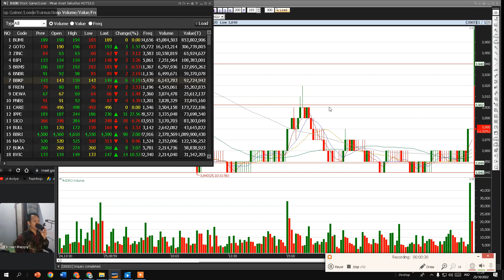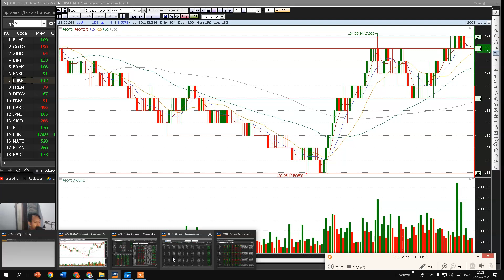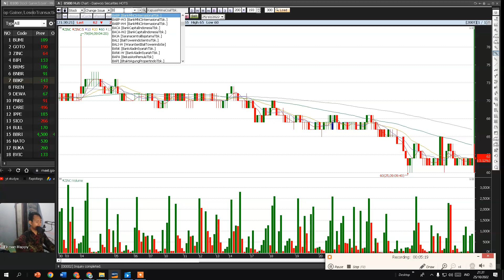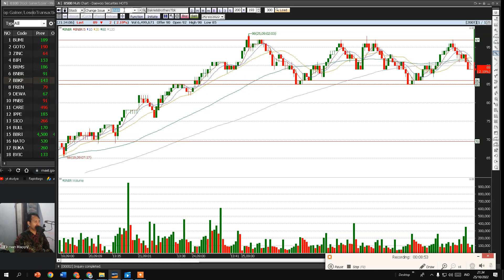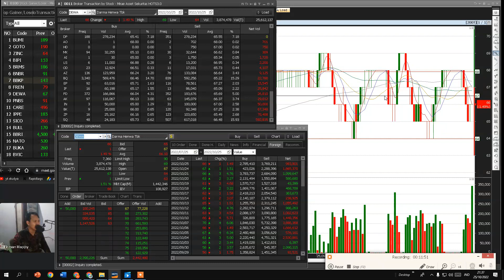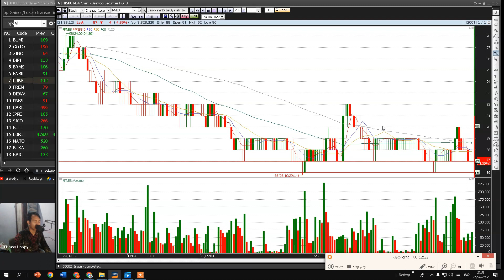Analisa Saham 26/10/22, IHSG BUMI GOTO ZINC BIPI BRMS BNBR BBKP FREN DEWA PNBS | gini caranya !